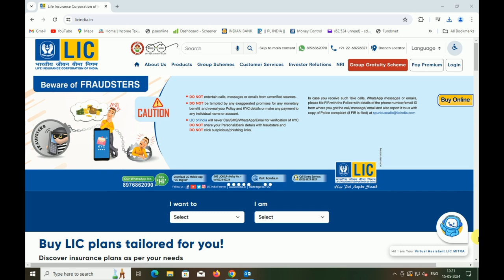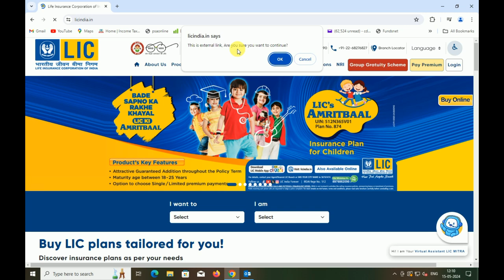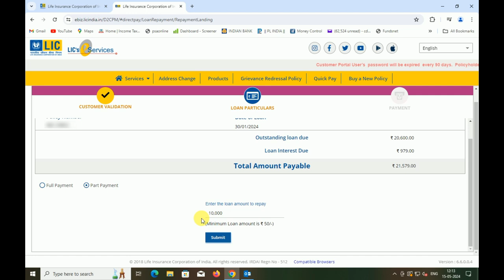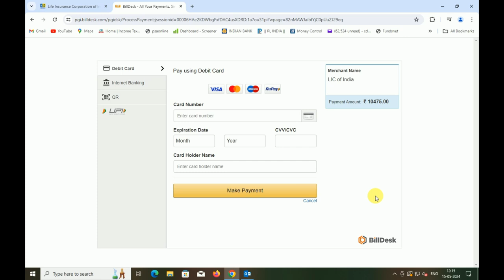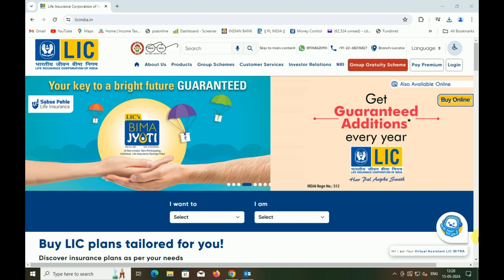LIC Loan Repayment Online | How to Repay LIC Loan Online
Hello Friends,

Is Video me mai apko dikhaunga aap kaise bahut e aasaan tarikha se LIC Loan online mein Repayment kar sakhte hain.

In this Video I am trying to show you How to Pay LIC Loan Online.